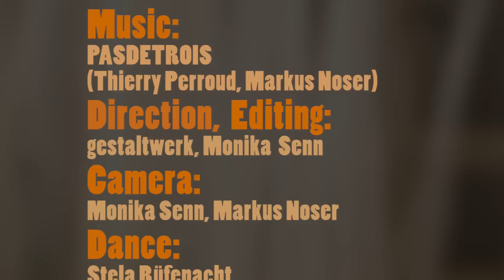"Golden Brown" - Cover by PASDETROIS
The duo PASDETROIS (Markus Noser - viola, Thierry Perroud bass clarinet and Glockenspiel) covers the song  "Golden Brown"  from the british rock band "The Stranglers". We use a looper (RC-300 Boss, aka "Loopstation") on stage so it sounds exactly like in the video.